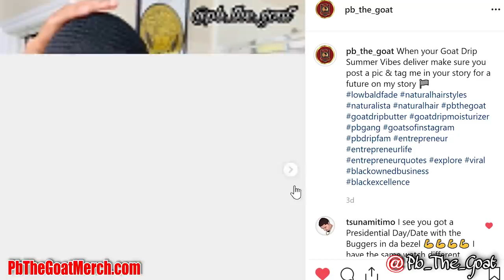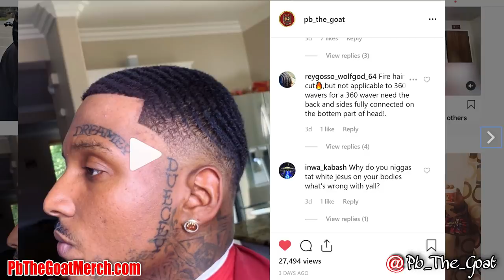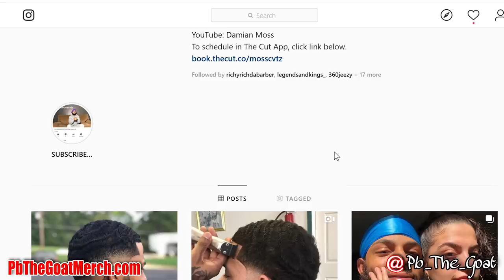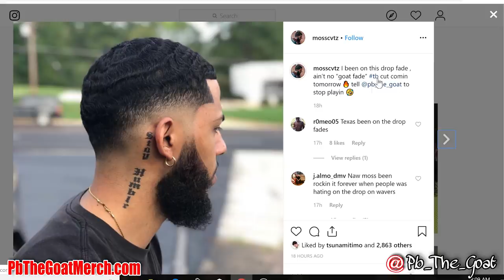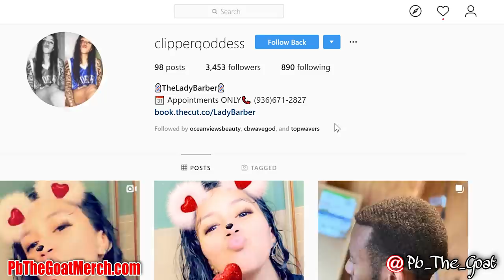360 WAVES: THE OFFICIAL GOAT FADE HAIRCUT GOT TRADEMARKED WHY EVERYBODY MAD?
360 WAVE LOW DROP FADE! AKA GOAT FADE!
GET YOUR GOAT DRIP HAIR PRODUCTS FROM MY WEBSITE BELOW!

FAN MAIL FEEL FREE TO SEND ANYTHING!

700 E. REDLANDS BLVD STE. U #165

LINK BELOW TO ORDER TSU'PREME DURAGS

ALL YOU NEED IS A MED OR SOFT BRUSH, A THICK POMADE AND A DURAG SILKY IS THE BEST!

360 WAVE PROCESS BLUE MED CURVE BRUSH!

FIND A BEAUTY SUPPLY LOCATION NEAR YOU TO PURCHASE THE RED BY KISS DURAGS!

THE PRODUCTS YOU NEED TO HELP CHANGE YOUR HAIR TEXTURE!

-SILKY DURAG
-A SOFT HAIR BRUSH
-ONE A DAY MULTI DAILY VITAMIN
-BIOTIN HAIR SKIN & NAIL VITAMIN
HOW TO GET 360 WAVE FOR STRAIGHT HAIR, FINE & CAUCASIAN HAIR TEXTURE VID BELOW!

Follow PB GANG!
ALL MUSIC IN THIS VIDEO IS BY SJ EMAIL HIM FOR BEATS!

WAVY WORDS